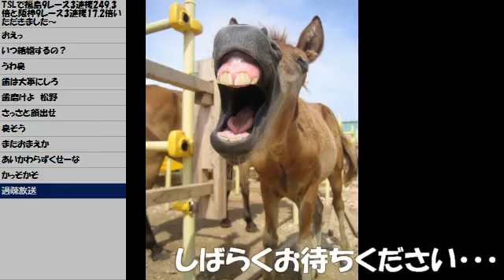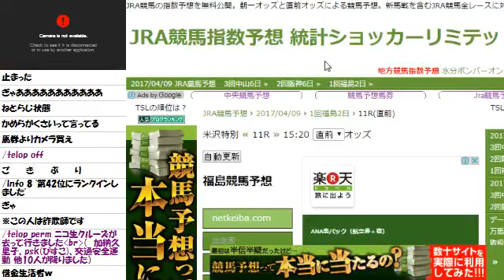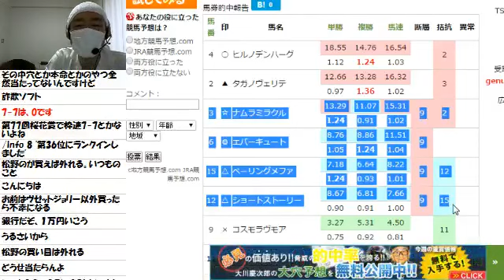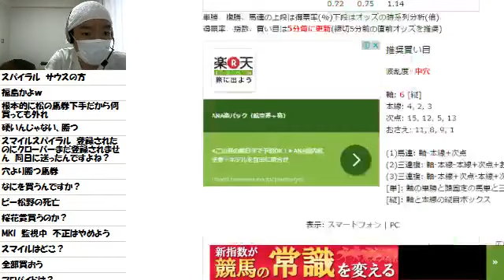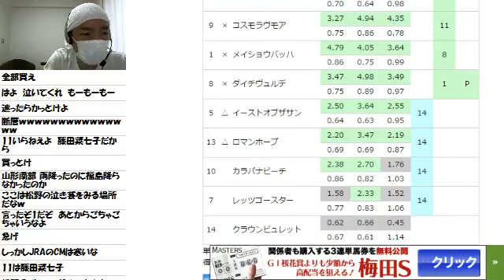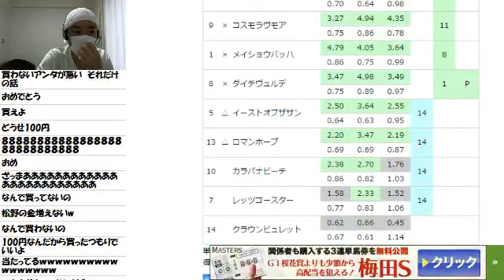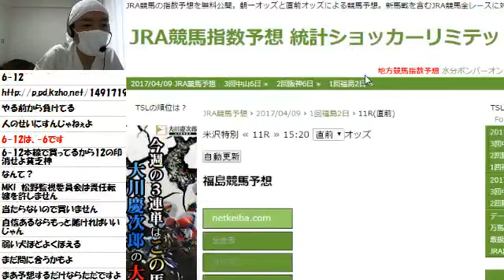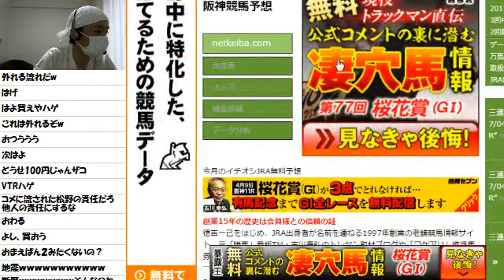【リアル馬主】無職の地方競馬【各馬出走中】2017/04/09_1